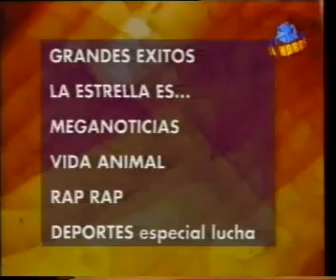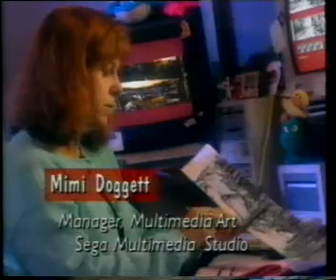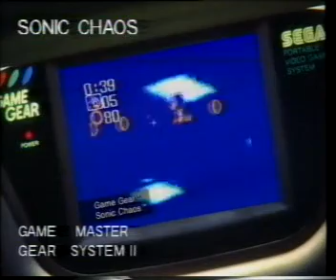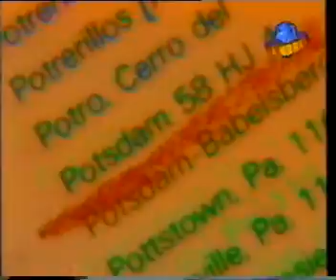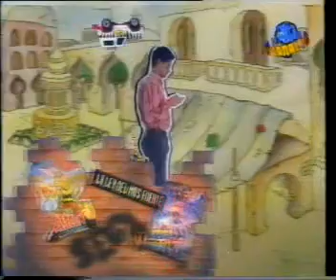Canal Pirata Sega Atención! Mezcla Explosiva 1993 VHS By Urien84